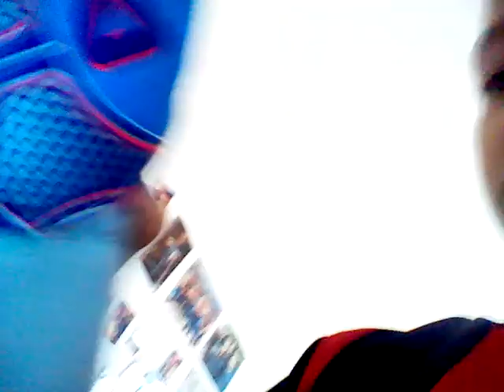30. siječnja 2016.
Josip matanovic